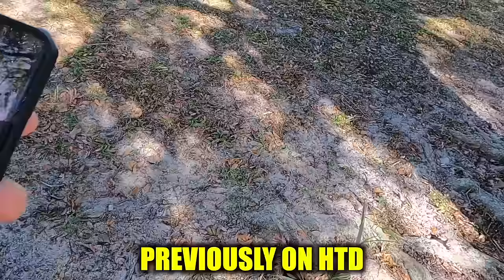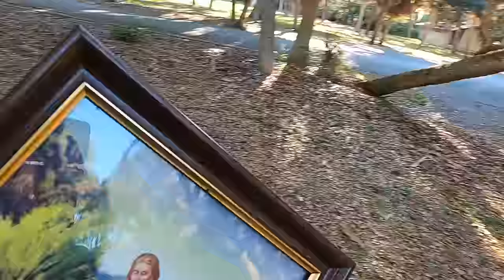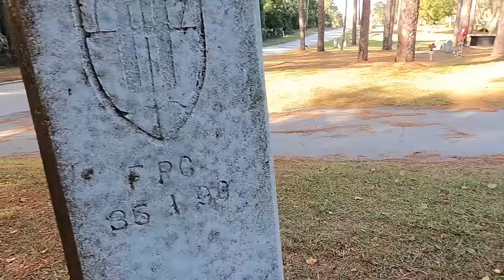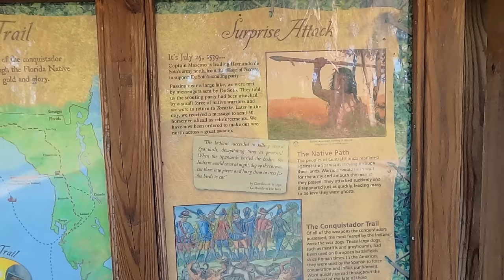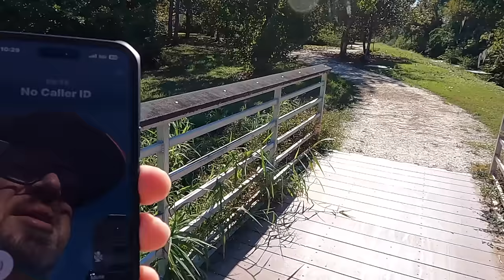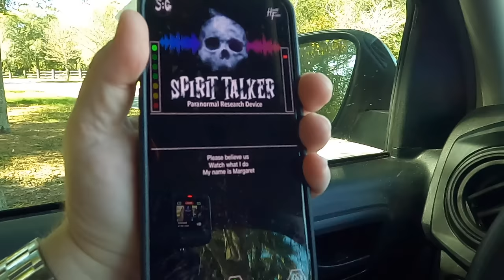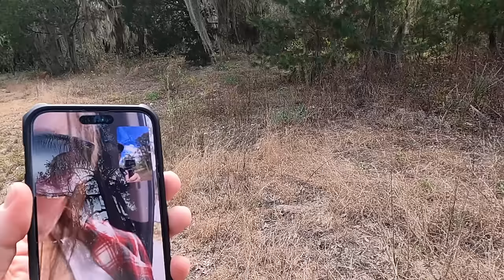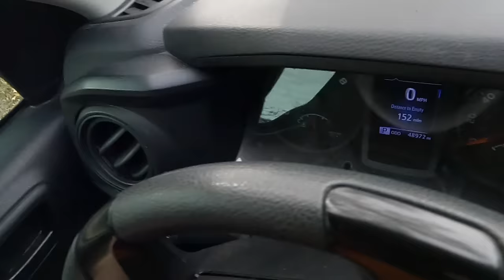TERRIFYING RANDONAUTICA EXPERIENCE - STALKED AND FOLLOWED